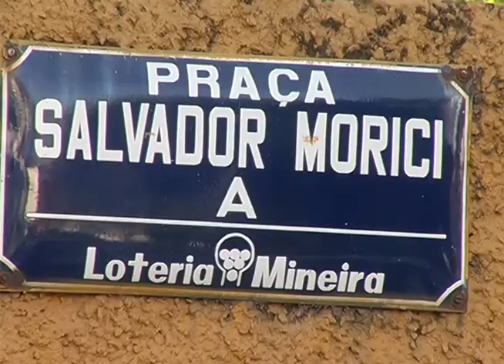ADOTA PRAÇAS E PARQUES - Jornal Minas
Quem não quer uma cidade bem cuidada, com espaços para lazer limpos e preservados? Pois então... Manter esses espaços assim não é só responsabilidade do poder público, mas também da população. Algumas pessoas têm colaborado muito para melhorar os locais onde vivem. É o caso daqueles que decidiram adotar uma praça ou um parque. Um exercício de cidadania que beneficia todo mundo.